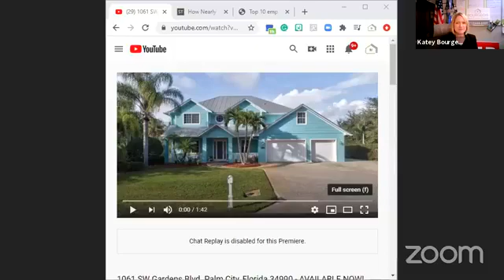It's a Seller's Market- What to Expect // July 13th, 2020 // Treasure Coast Market Update Monday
This week we took a different approach and I got to "pick" the brains of these two amazing local realtors who have been in the business for a while now. We talk about how the market is doing right now, and what seller's should expect when entering this market.

Every week we host "Market Update Monday" where local realtors along the Treasure Coast of Florida share their thoughts every week about how the Real Estate Market is doing with COVID-19 (During & After Quarantine). They also share one of their current listings!

Are you a local realtor on the Treasure Coast?
Contact Lucie McGuire to join next Monday!

Arrow Title Services is a locally owned and operated Real Estate Title Company on the Treasure Coast of Florida. They specialize in real estate closings, and want to help every buyer/seller truly understand the process of closing on a home. We created this YouTube Channel to provide useful information about the real estate market and our part in it.

At Arrow Title Services, we treat you like family & we're committed to taking your closing in the right direction!
We're small enough to care, but big enough to get the job DONE!